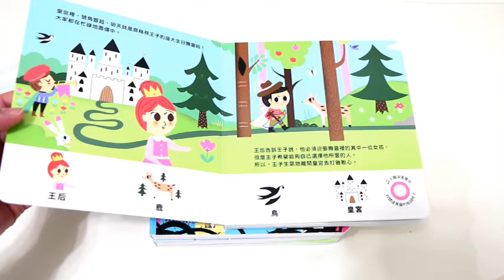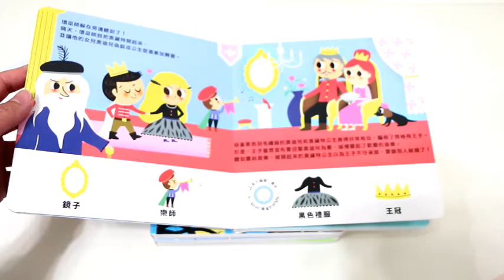【禾流】我的小小音樂劇場~天鵝湖